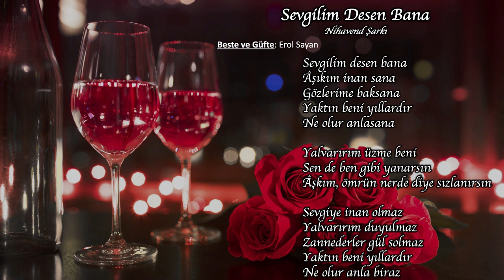Sevgilim Desen Bana - Koro | İZSİAD TSM Kadın Korosu (2024)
İZSİAD Türk Sanat Müziği Kadın Korosu, Sevgililer Günü'ne özel repertuvarı ile Şef ENGİN KARADAĞ orkestrası ve birbirinden güzel seslerden oluşan koro üyeleri; İZSİAD üyelerine ve seyircilere unutulmaz bir gece yaşattılar.

Güzel sunumu ile Gülseren CANATAN, açılış konuşmasını yapmak üzere İZSİAD Başkan Vekili Sirhan ÖZEN beyefendi gerçekleştirdi. ''Sevgiliye Şarkılar'' konseri ile birbirinden güzel şarkılar seslendirildi.

Konser bitiminde Gülseren CANATAN’a, Engin KARADAĞ’a, konuk sanatçı Seher DİLMAÇ MERİÇ‘e ve Yönetim Kurulu Başkan Yardımcısı Mukaddes ÇELİK’e teşekkür plaketlerini; Danışma Kurulu Başkanı Hasan KÜÇÜKKURT ve Başkan Vekili Sirhan ÖZEN takdim etti.
Tüm katılımcılarla birlikte  İzmir Marşı’nı seslendirdiler.

Emeği geçen tüm koro üyelerimize ve derneğimize teşekkür ederiz.

Video Çekimi:
Gökalp YİRMİBEŞ
Filiz YİRMİBEŞ
Video Kurgu ve Montajı:
Gökalp YİRMİBEŞ
Fotoğraf Çekimi:
Ayşegül YİRMİBEŞ